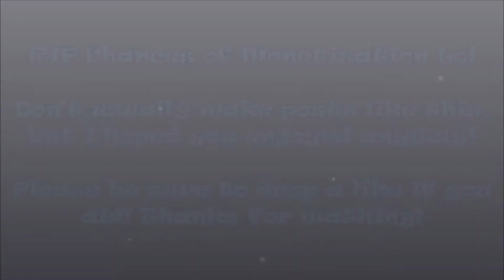"Hi, My Name's Reggie!", But It's In GTA | (Meme) (GTA5)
A GTA Online/GTA 5 version of the "My Nmae Is Reggie" gay furry meme. It first came to me when I realized I could remake the outfit with the new mice masks added in with the latest update to GTA Online.

"It Dwells In Me"  by All That Remains
"Indifference" by AKnewGod

This video IS NOT intended for children! this video has a bit of lewd talk in it, as well as game play from an M-rated game! Please don't be stupid and let young kids do as they please, be a f*cking parent!